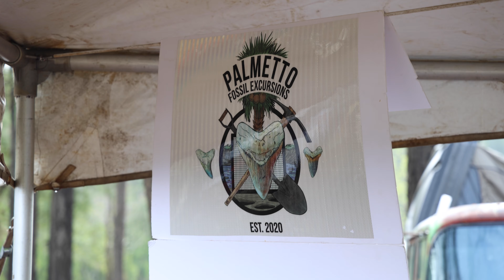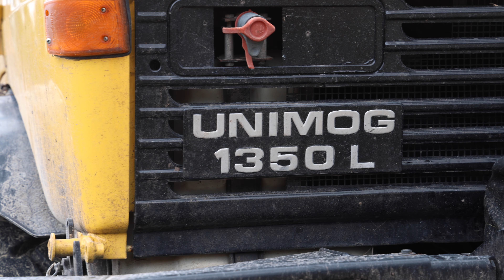Camping, Mud, UNIMOG recoveries and more at Overland South 2024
We had a blast at Overland South 2024. We had a great time riding in the UNIMOG and "helping" with a recovery. We also got the YJ really stuck on the Challenge course and we had to be winched out. What better way to spend a weekend!